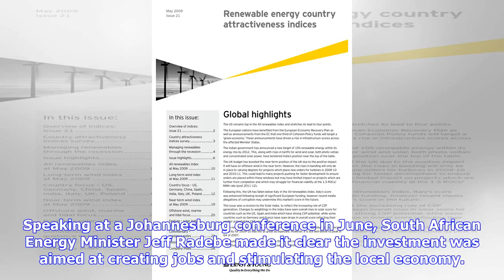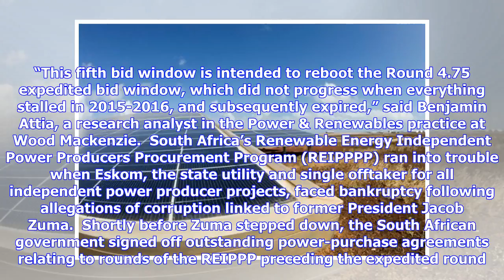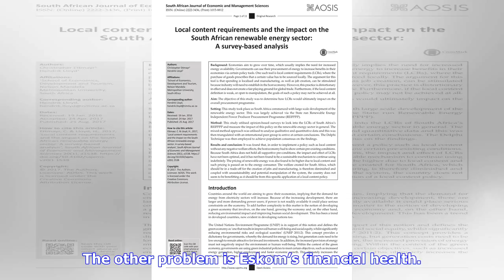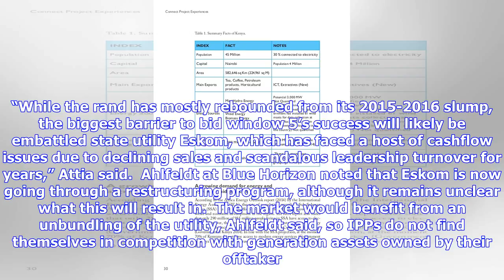South Africa Open Again for Renewables After Auction Turmoil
Lawmakers are aiming to get South Africa’s once-buoyant renewable energy market back on track with a new bid window for 1.8 gigawatts of capacity. The bid window, South Africa’s fifth, is due to kick off in November and could be worth 50 billion rand ($4 billion). Speaking at a Johannesburg conference in June, South African Energy Minister Jeff Radebe made it clear the investment was aimed at creating jobs and stimulating the local economy. “The intention is to enhance local manufacturing to ens...